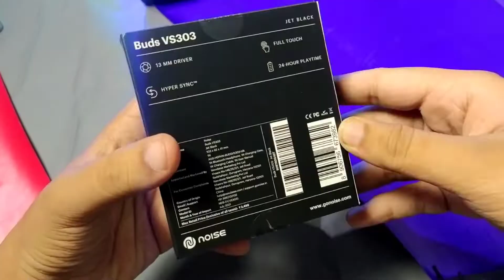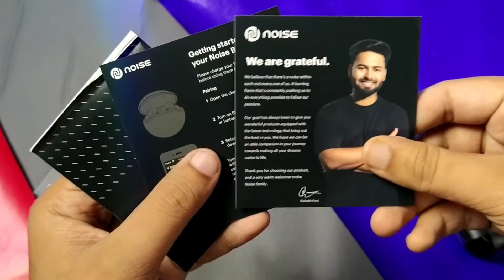Noise Buds VS303 Unboxing & Review | Pros & Cons | Best TWS Under 2000 Rs ? -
Is Video Me Maine Noise Buds VS303 Unboxing & Review Kiya Hai. Maine Sabhi Baatein Batayi Hai ki Kya Pros & Cons Hai Aur Kya Ye Best Wireless Earbuds Under 2000 Rs ? Hai
Sabhi Baatein Batayi Hai

Noise Buds VS303